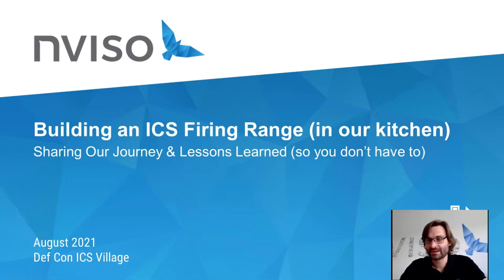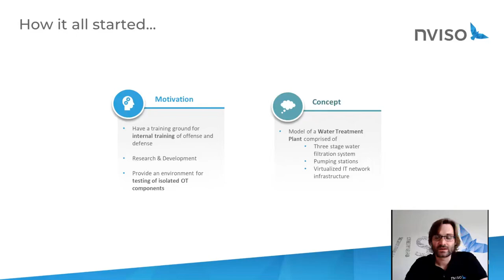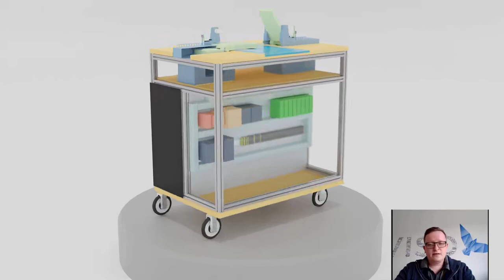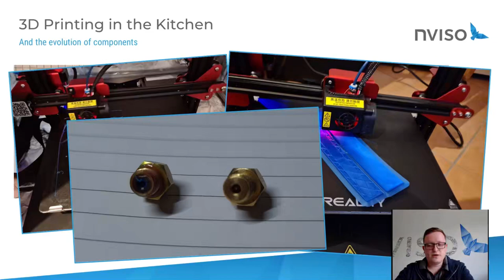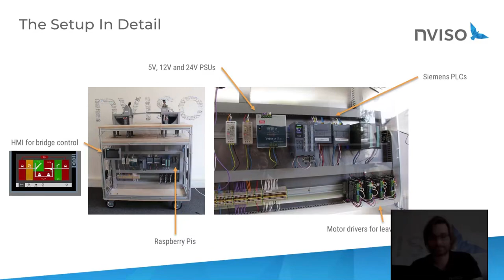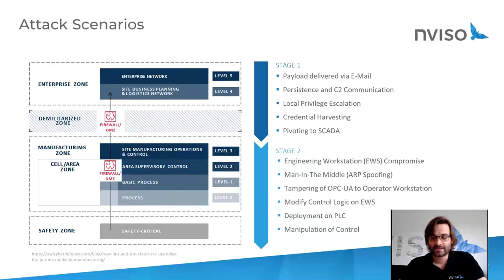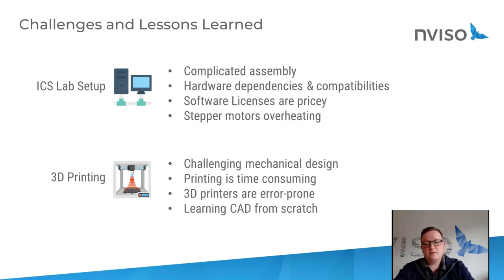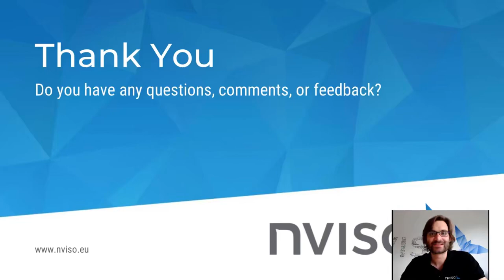DEF CON 29 ICS Village - Nico Leidecker, Moritz Thomas - Building ICS Firing Range in Our Kitchen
Aiming to improve our own expertise in ICS security, we went to build our own ICS firing range for internal and external trainings, and hacking demos. It covers multiple technical aspects about IT infrastructure, PLC configuration and programming, ICS protocols and specific methodologies for red and blue teaming. Beginning with a bridge operation scenario we planned our approach on implementing the ICS Firing Range addressing all levels of the Purdue Model, from enterprise to physical processes. We were faced with a variety of practical challenges and challenges specific to the ICS context and prototyping: we learned how to implement ladder logic, how CAD modelling works, how to print 3D models with a 3D printer and how to combine all ICS and bridge components into a single, confined and mobile lab environment. Lastly, we designed a series of kill chains for our firing range that we use for trainings on a variety of professions such as digital forensics and incident response.